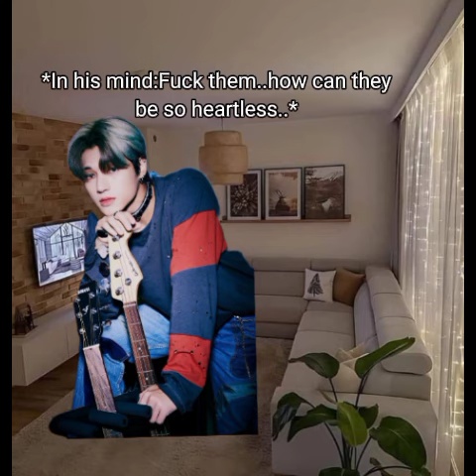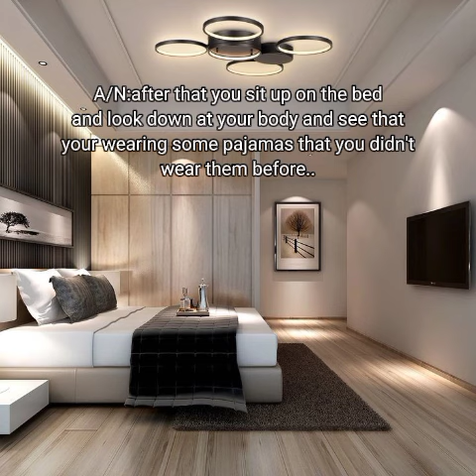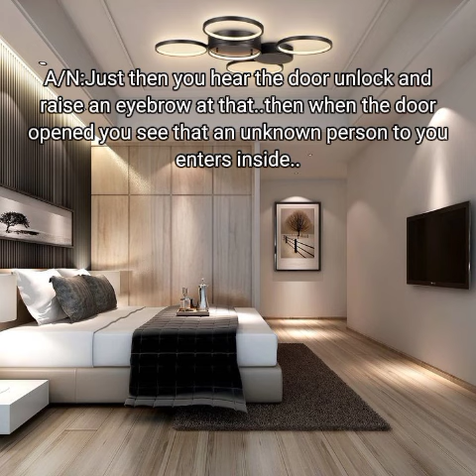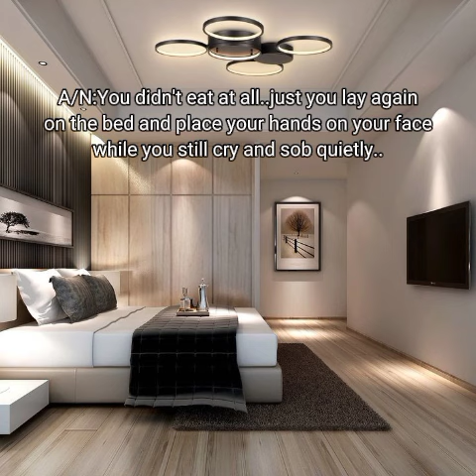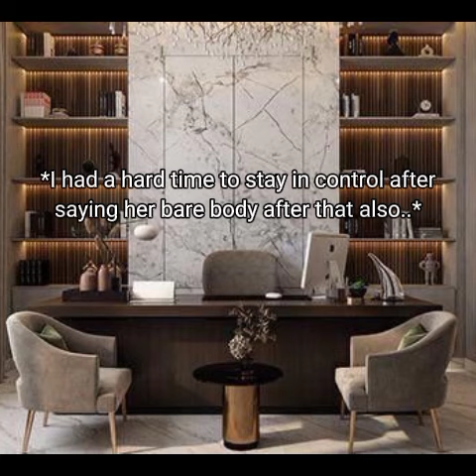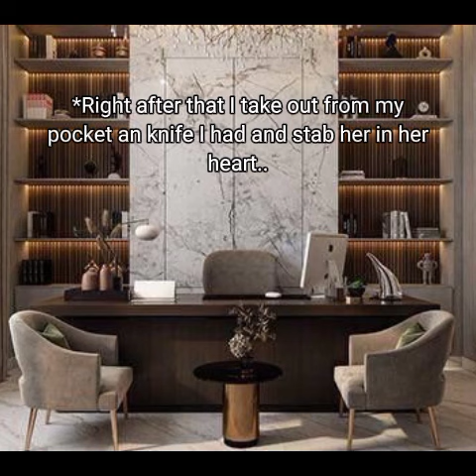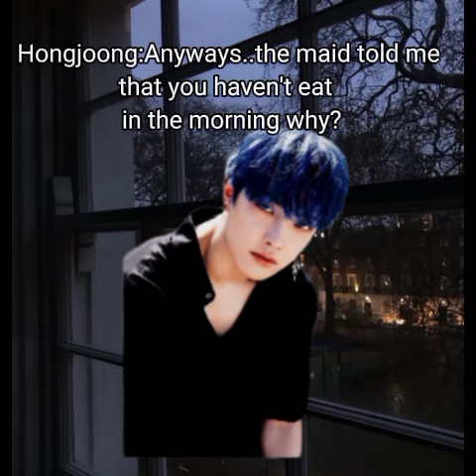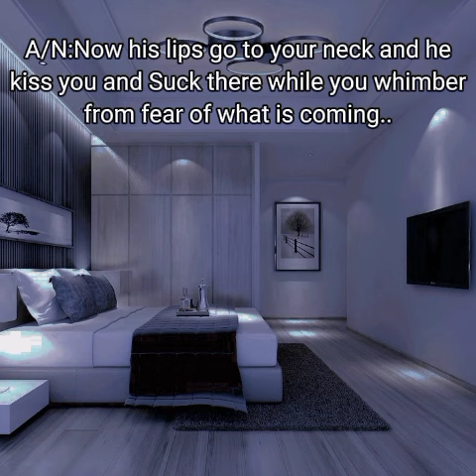~My Fiance's Best Friend Is Obssesed with me Ateez Hongjoong FF. EP. 7~